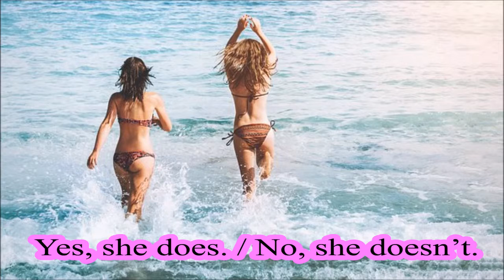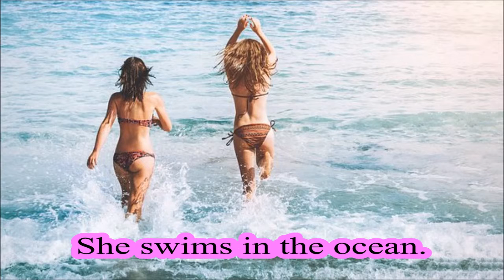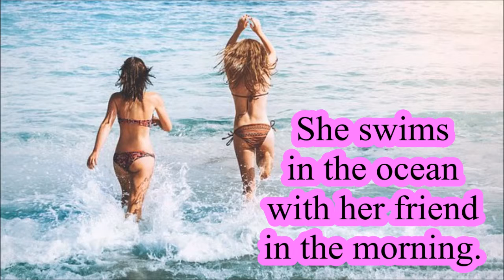"Does she swim?" Grammar and Pronunciation Practice!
Join our facebook group and receive daily videos on pronunciation.

Únete a nuestro grupo de facebook y recibe videos diarios sobre pronunciación.